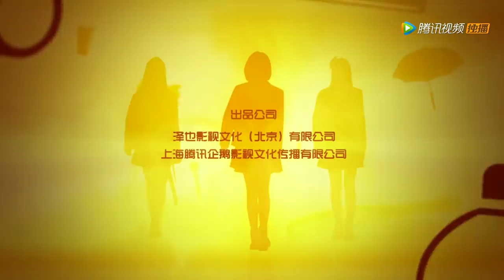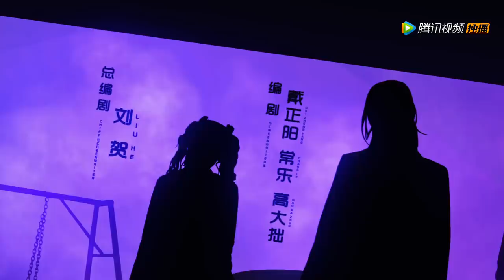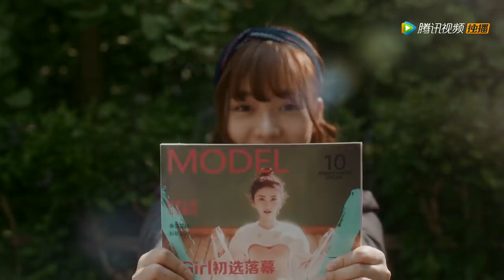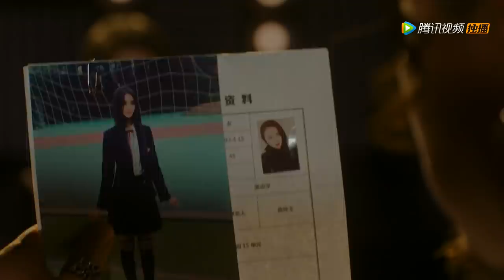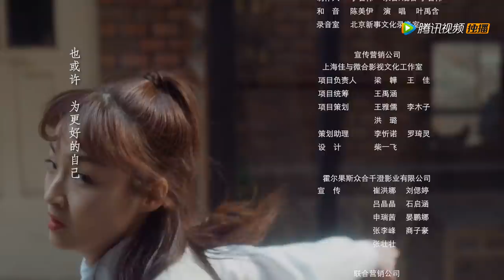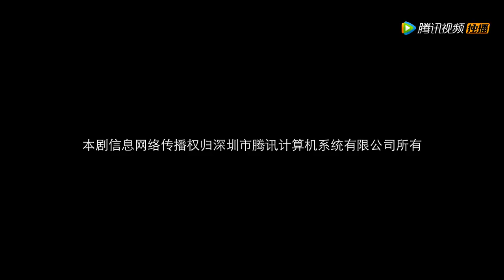【ENG SUB】《玛丽学园 I'm So Pretty》EP13——主演：蒋毓玮，方楚彤，吴瑞淞，董芷依